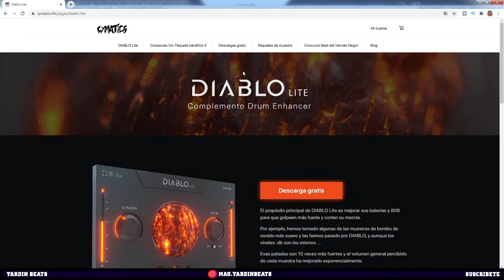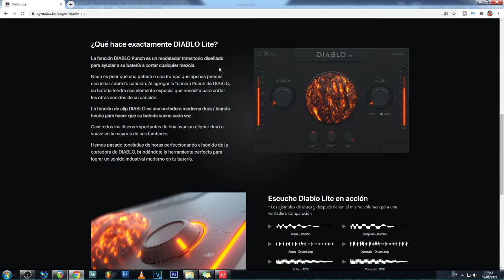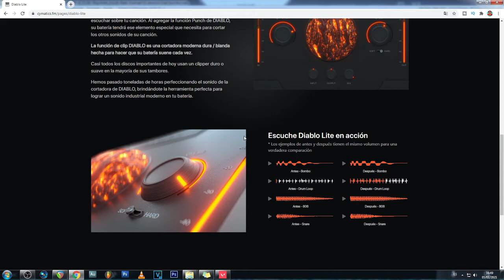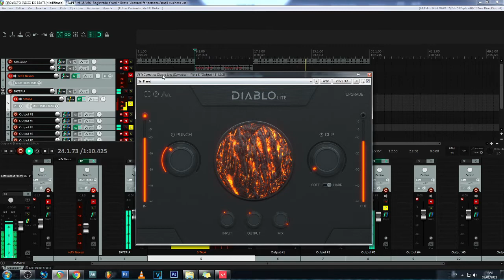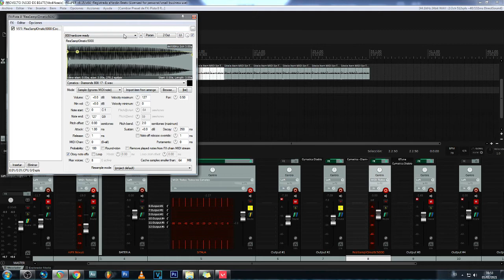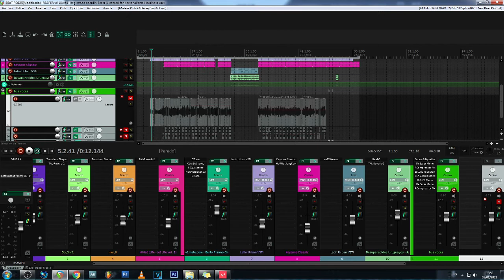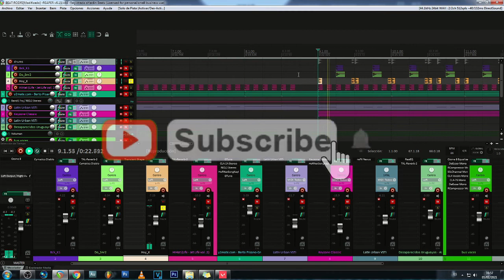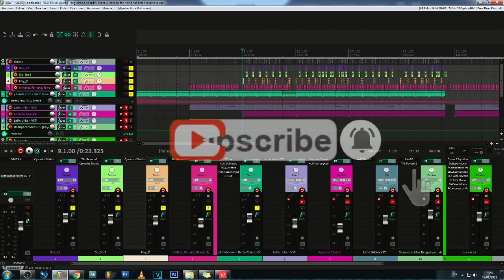El Mejor Plugin Gratuito de 2021 - Review Cymatics Diablo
El propósito principal de DIABLO Lite es mejorar sus baterías y 808 para que golpeen más fuerte y corten su mezcla.
Este plugin no puede faltar en tu arsenal de 2021 !!
Mira lo que es capas de hacer en este video !

FACEBOOK FAN PAGE : YardinBeats